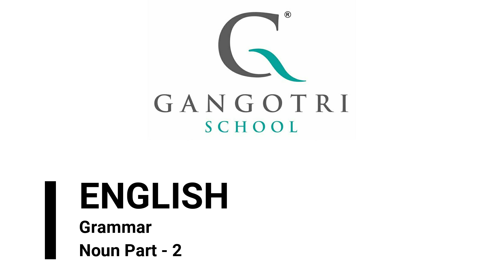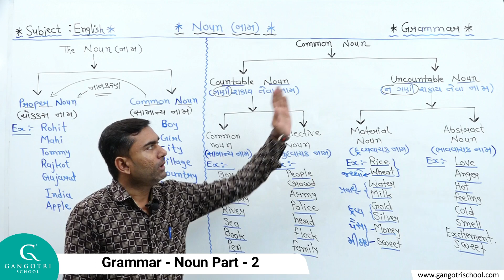English | Grammar | Noun | Part - 2